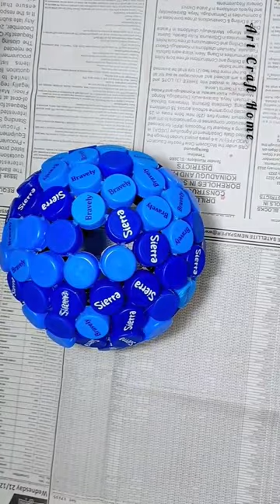Creative Bottle Caps Crafts Idea | My First Short Viral 😊